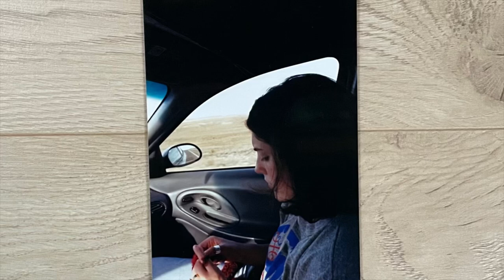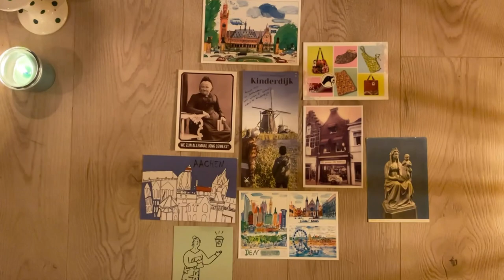photos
another very short video :)